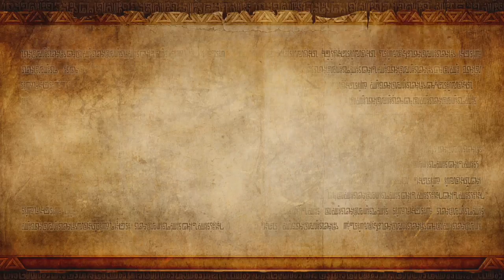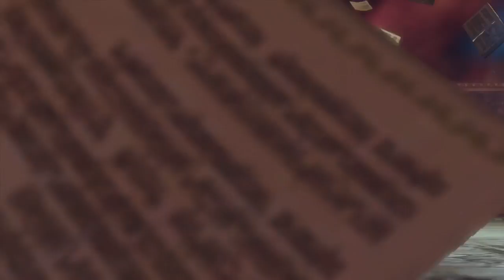JUSTIN Hyrule Warriors 15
Jude Has A Big talk and introduces the iriansh Accent Dude to the Fray